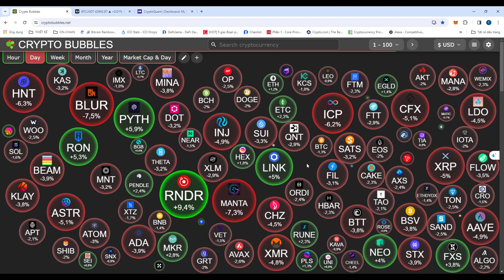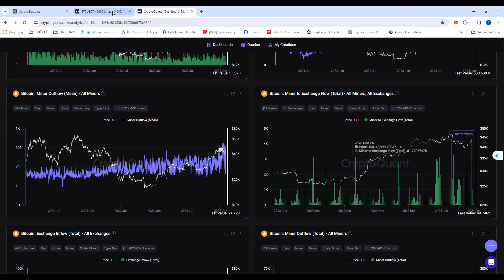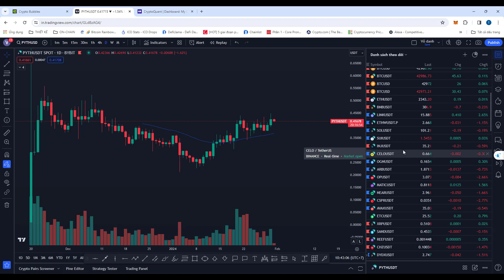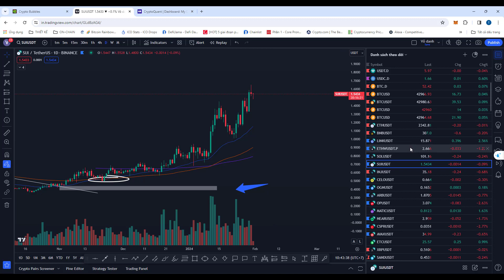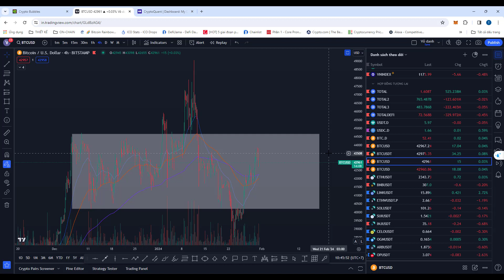AI ĐANG BÁN BITCOIN ? | Phân Tích Bitcoin Hôm Nay Và Cập Nhật Thị Trường Crypto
💎 FORM ĐĂNG KÝ MIỄN PHÍ VÀO GROUP SIGNALS TÍN HIỆU CÓ KÈO TRADE HẰNG NGÀY VỚI LỢI NHUẬN LỚN ( FREE )